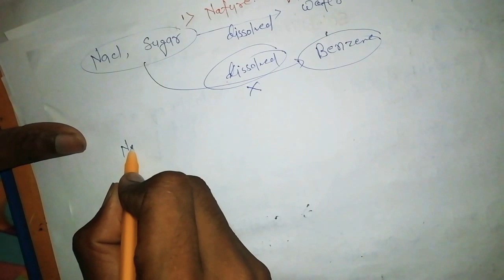Solubility, Henry's law lec. 8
solubility. Henry's law
In this video l will discuss solubility and Henry law from the basic level. Which is easy to understand the complete lecture